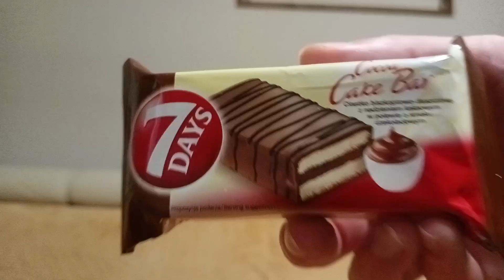Denis Friendly Їсть 7 DAYS Cocoa Cake Bar з какао-начинкою та шоколадною глазур'ю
Сьогодні я буду їсти Cocoa Cake Bar 7 DAYS Ciastko biszkoptowo-tłuszczowe z nadzieniem kakaowym w polewie o smaku czekoladowym (Бісквітно-жировий пиріг з какао-начинкою та шоколадною глазур'ю)

ПЛЕЙЛИСТИ

🔥 Приємного Перегляду!